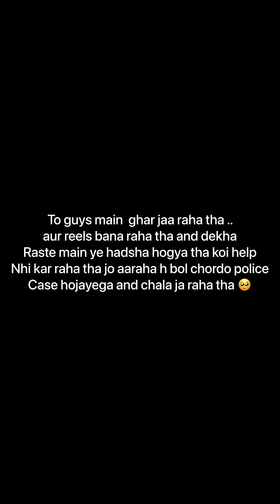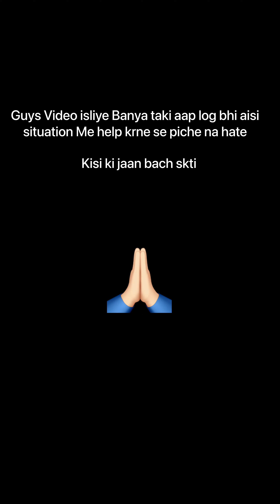Raat ka 2bje accident || koi bhi help nhi kr raha tha 🥺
Plz aisi situation me aap log bhi help kre 🙏🏻